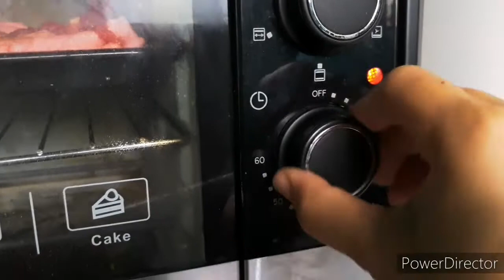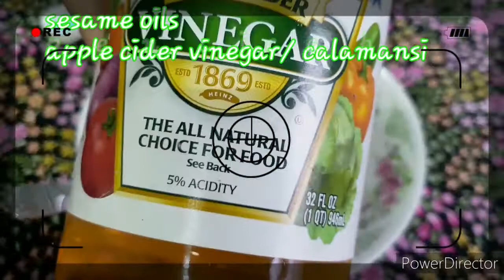scar siew/ grilled pork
daging panggang manis